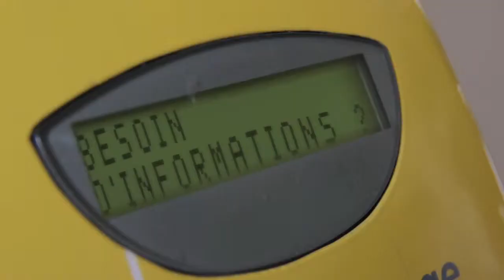Teaser – Les Compostiers - Les compostiers, le compostage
Capsules vidéos humoristiques autour du compost urbain.

Production: Trabouloscope